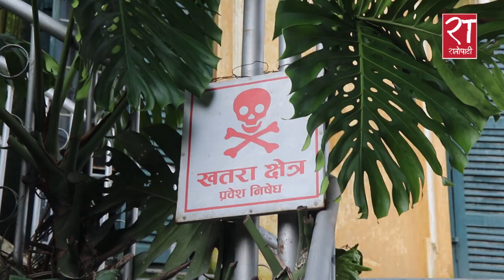नेपालको पहिलो संसद भवनमा उम्रियो बर, पिपल र पानी अमला First Parliament House of Nepal